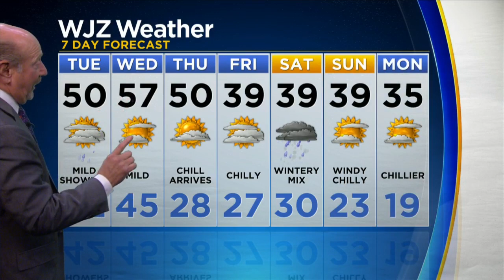Tuesday Morning Weather With Marty Bass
Mild with rain and drizzle. High's in the low 50's.